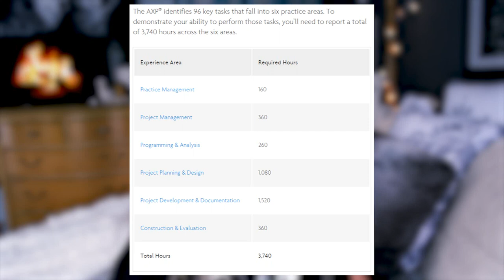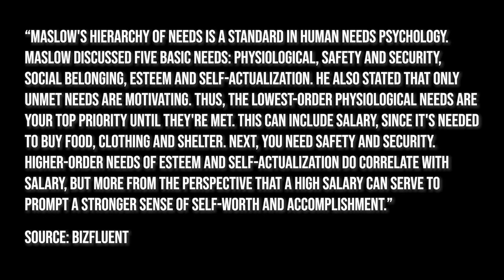Salaries in ARCHITECTURE | How much money can you make in ARCHITECTURE?? Salary BREAKDOWN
Ever wonder the salary of someone working in the field of architecture? Today I break down salaries for professionals in architecture! This breakdown exposes the median salaries for every stage in architecture and other salary opportunities in the world of architecture!

📸 Gear Used:
▶GoPro Hero
▶Blue Yeti Mic

🎨Art Supplies Used (no fancy paints required!):
▶Acrylic Paints

U.S. Bureau of Labor Statistics: Architects
U.S. Bureau of Labor Statistics: Occupational Outlook Handbook: Architects